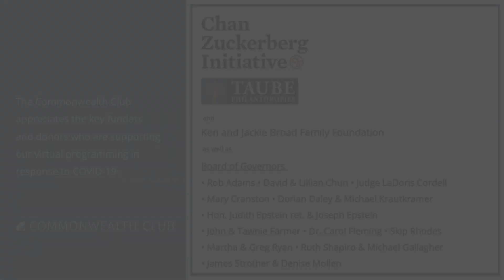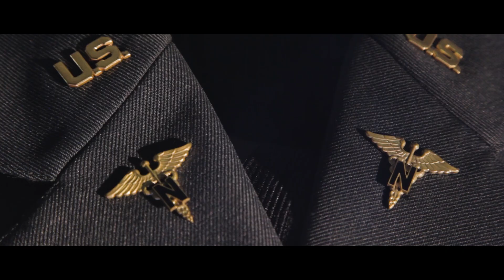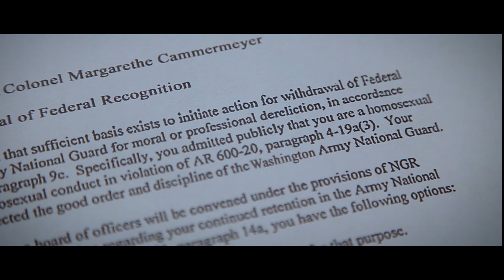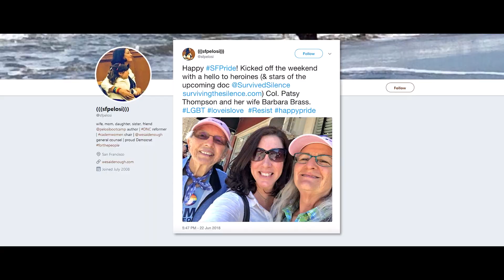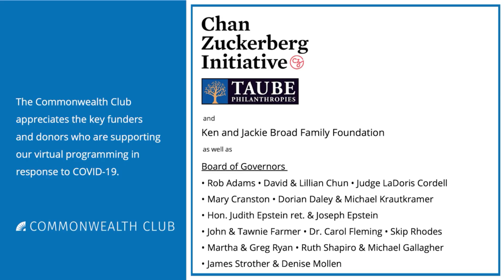Surviving the Silence: Screening and Discussion on the 10th Anniversary of the DADT Repeal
Years before Don’t Ask, Don’t Tell, Colonel Patsy Thompson was forced to expel Army hero Colonel Margarethe Cammermeyer for being a lesbian. What no one knew was that Thompson was as well. The way Thompson handled the military trial, however, led to Cammermeyer’s re-instatement via federal court and eventual change in military policy. While Cammermeyer’s memoir was adapted as a 1995 television movie by Barbra Streisand, Thompson’s story remained a secret . . . until now.

Join us for a screening of the new documentary Surviving the Silence followed by a discussion with the principals involved. In addition to revealing history, Surviving the Silence explores Thompson’s life with now-wife Barbara Brass. They candidly share how they wrestled with heartwrenching choices in public and in private, hiding their relationship, and struggling to protect their love while preserving Patsy's career—and, how they emerged to become vibrant activists later in life.

Surviving the Silence: Film Trailer from Cindy Abel on Vimeo.

NOTES
This is an online-only program; pre-register to receive a link to the live-stream event.

Additional support for this "Michelle Meow Show" at The Commonwealth Club generously provided by Weatherford BMW of Berkeley

FRI, DEC 11 / 2:30 PM PST

SPEAKERS

Cindy L. Abel, Filmmaker

Col. Patsy Thompson

Barbara Brass, Social Justice Activist

Col. Margarethe Cammemeyer

Eric Fanning, 22nd Secretary of the Army

Mary Newcombe, Attorney

Michelle Meow, Producer and Host, "The Michelle Meow Show," KCBW TV and Podcast; Member, Commonwealth Club Board of Governors—Moderator